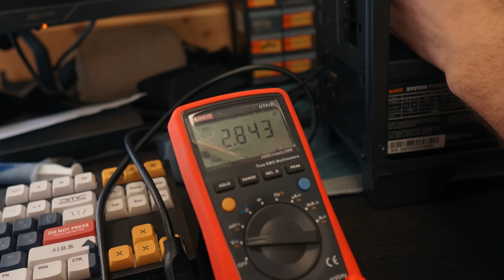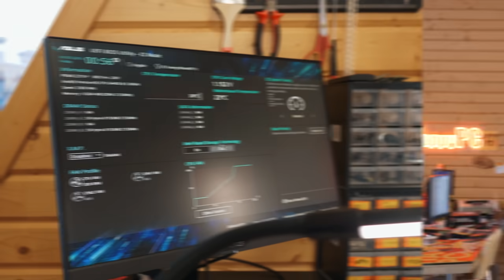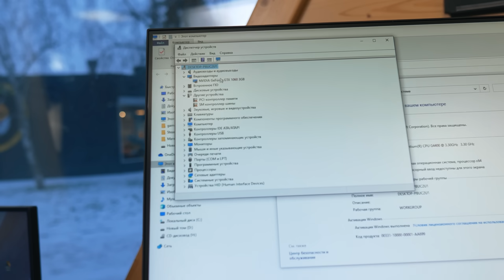НИКОГДА ТАК НЕ ДЕЛАЙТЕ! Убирайте стойки корпуса, иначе спалите ПК!🔥